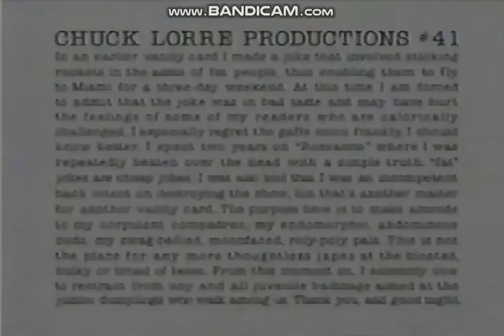Chuck Lorre Productions #41/20th Century FOX Television (2000)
From season 2 of Dharma & Greg on ABC (taken off ex-O&O WXYZ in Detroit MI), includes the split screen credits with a Norm promo